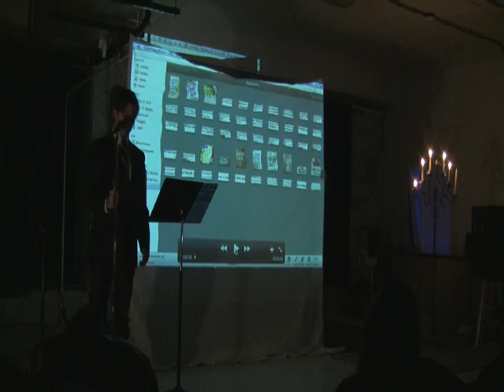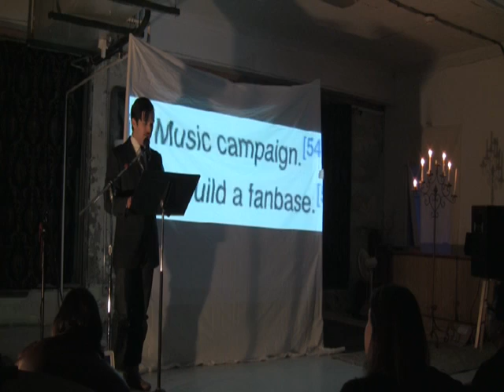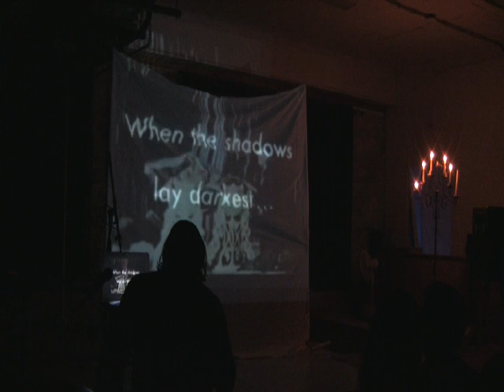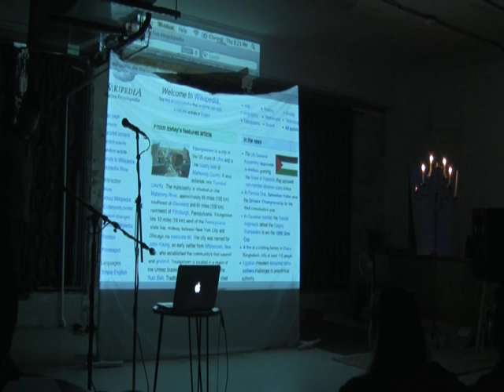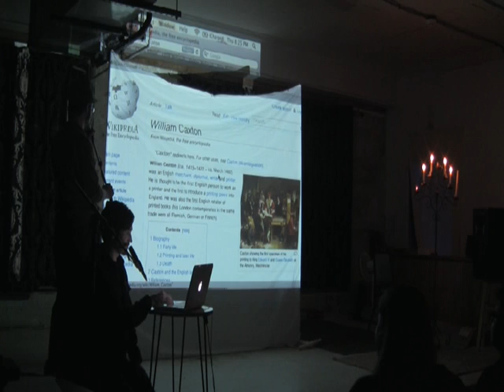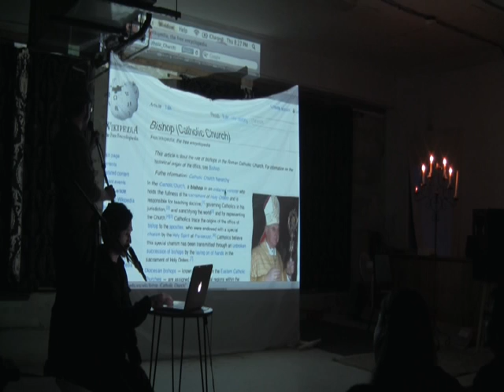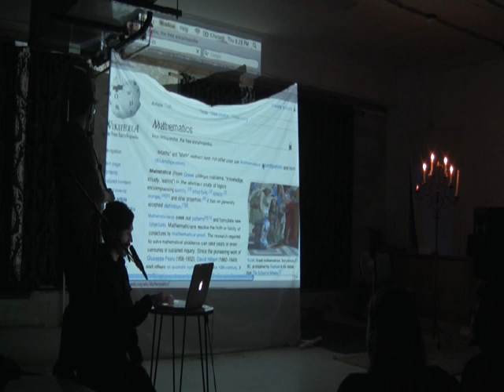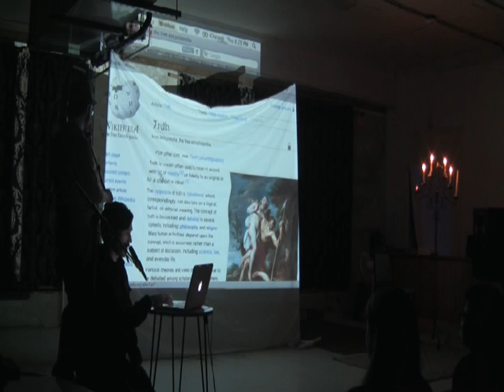Differential Bodies: The Poetics of Performance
Poetry happening held Thursday, November 29, 2012
at Cometogetherspace in Bloomington, IL
featuring:

Amy Hansen
Brian Hedgepeth
Emily Moody
Evan Nave
Francesco Levato
Jeffrey Higgins
Josette Lorig
Lasantha Rodrigo
Summer Qabazard
Tristan Lipe
with Nathan Parks on piano.